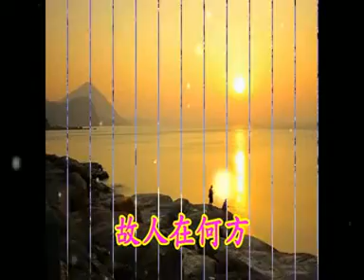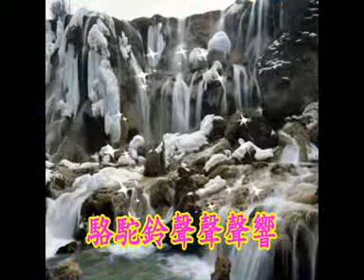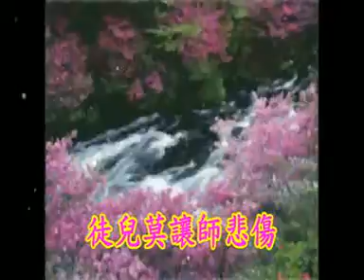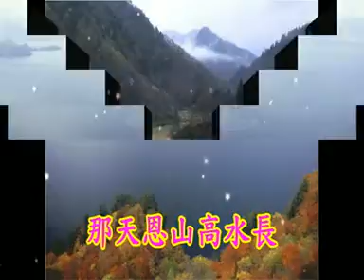國語善歌 活佛老師慈悲 陪徒走天涯